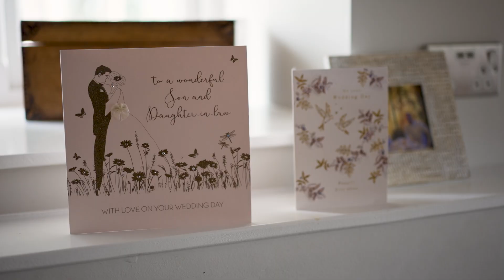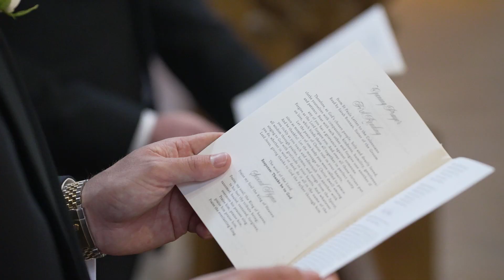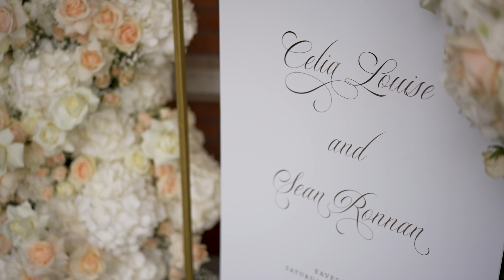Celia & Sean's Glamorous Eaves Hall Wedding - An Unforgettable Celebration of Love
A Golden Eaves Hall Wedding: Celia and Sean's Big Day
On a lovely overcast day in Clitheroe, Lancashire, the fabulous Eaves Hall Wedding of Celia and Sean took place. July 15th, 2023, was the chosen date, a Saturday when the heavens opened to shower blessings on the couple. The brilliant Katy Melling, who I have worked with for the third time now, was the wedding photographer, her relaxed approach pairing perfectly with mine.

The wedding vibe was classically modern. With a neutral colour palette infused with hints of gold, the affair was every bit as glamorous and classy as the couple had envisioned for their Eaves Hall Wedding. Every detail, right down to Celia's satin dress with an off-shoulder sleeve and oversized skirt, screamed 'classic with a modern twist'. Sean and his groomsmen, sharp in black tie and white dinner jacket, completed the picturesque scene.

Preparations and Ceremony
Morning preparations took place at Eaves Hall, with Celia's hair done by the talented Lucy Thomas, and makeup artistry handled by Ruby Landles. Three bridesmaids and Celia's parents were also there to lend their support and share in the joy of the day.

Sean arrived in style, driving his stunning Ferrari to the church service that started at noon. When Celia walked down the aisle in her elegant Ines Di Santo gown, Sean was overcome with emotion. As a videographer, capturing this heartfelt moment was a privilege, one that will be treasured in their wedding video forever.

Reception and Celebrations at Eaves Hall
Post-ceremony, the Eaves Hall wedding reception was a scene of mirth and joy. Three speeches by Paul Lupton (Celia's dad), Sean Ronnan (the groom), and the best man added to the emotional depth of the day. Entertainment was aplenty with performances from the High Row Choir, opera singer Iona, jazz artist Matt Thomas, String Infusion, and the party band, Soul Fresh.

The decor, done by Creative, Fresh Events, complimented the stunning flowers from Penny Bloom. Mostly consisting of white and very pale nude pink roses, hydrangeas, and a touch of gyp, these arrangements added a further touch of glamour to the Eaves Hall Wedding.

The Grandeur of Eaves Hall
Eaves Hall, with its timeless elegance and classic charm, was the ideal backdrop for Celia and Sean's wedding. As stated on their website, Eaves Hall is an exclusive Georgian country house hotel set in the heart of the beautiful Ribble Valley, making it a perfect wedding venue.

The majestic hall offers an exquisite blend of a traditional Georgian mansion with contemporary styling, just like our couple's classic vibe with a modern twist. The grandeur and elegance of Eaves Hall played a significant part in adding to the charm of this wedding.

Why Adam Chetter Wedding Films?
So, why should you choose Adam Chetter Wedding Films as your wedding videographer? It's simple. With our relaxed, casual, and laid-back style, we capture every priceless moment in its purest form. Our collaborations with photographers like Katy Melling bring out the best of your special day. From capturing the preparations at Eaves Hall, the ceremony, speeches, to the joyous reception, we ensure that your wedding film is a treasure that you can cherish forever.

As the sun set on Celia and Sean's Eaves Hall Wedding, the joy and love were palpable. If you wish to capture such moments on your big day, don't hesitate to get in touch. Here's to love, laughter, and happily ever after!